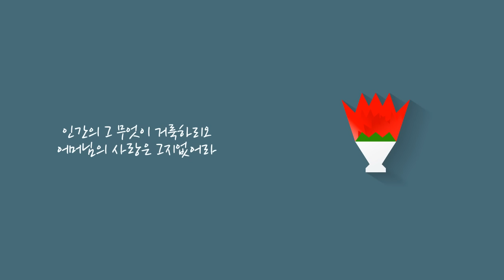어버이 마음(어머님의 마음) - 시유(보컬로이드) / Mother's heart(Mind one's parents) - SeeU(VOCALOID)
"어머니, 아버지 고맙습니다."
(가사가 틀린 경우가 있습니다. 양해바랍니다..)

Mother's Heart - SeeU

Joo-Dong Yang Lyics / Heung-Lyeol Lee Composer
V3 Operator, Arranger 팝스 / Song by SeeU

가정의 달 특집커버 시리즈 2번째 곡 "어머님의 마음"입니다.

부모님을 위해 도와주고, 안마와 마사지를 해보세요.
그리고 직장을 다니시는 모든 부모님께 감사드립니다.

팝보놀 트위터 @DJPopsVOCALOID